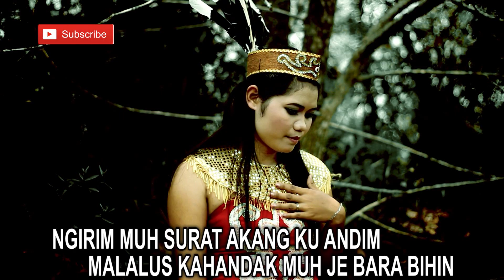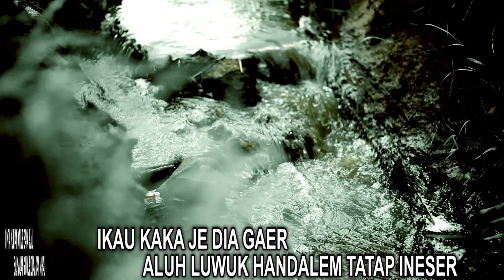MANGIRIM SURAT. By.ASTIN M. KARUNGUT KESENIAN DAERAH KALTENG (Official)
Upload terbaru 2018